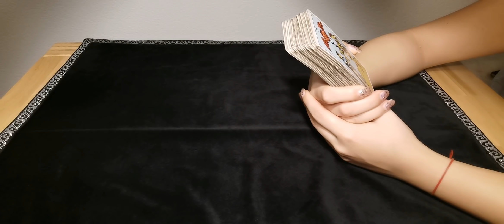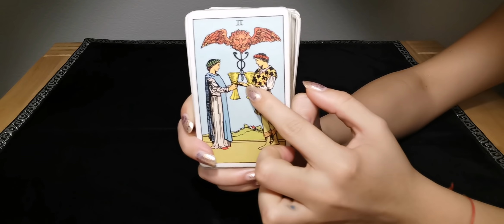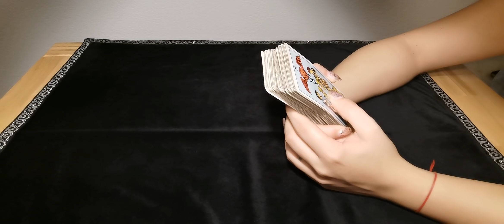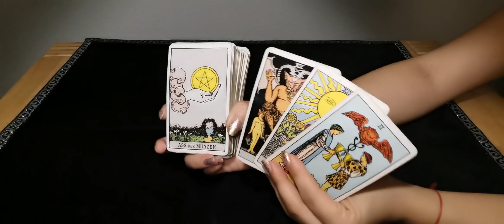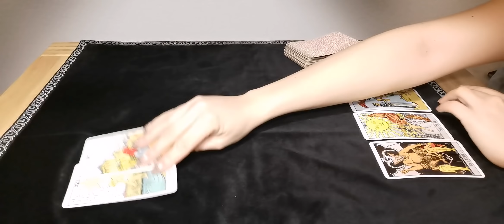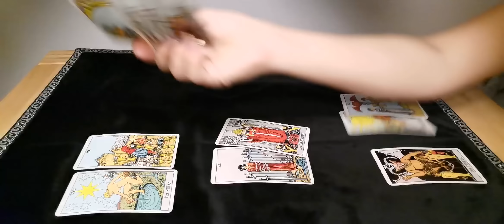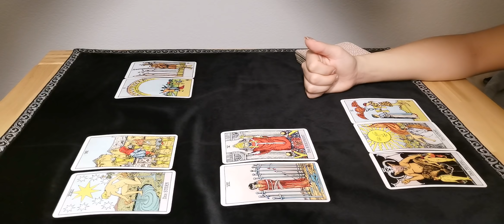STIER - WAS ICH NICHT WEISS, MACHT MICH HEISS ❤️ (22.-23. JANUAR)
Tarot-Legungen dienen nur zu Unterhaltungszwecken und sollten niemals an die Stelle von psychologischen, medizinischen, rechtlichen oder finanziellen Dienstleistungen treten. Inbal übernimmt keine Haftung oder Verantwortung für Handlungen, die ein Kunde/Zuschauer vornimmt.